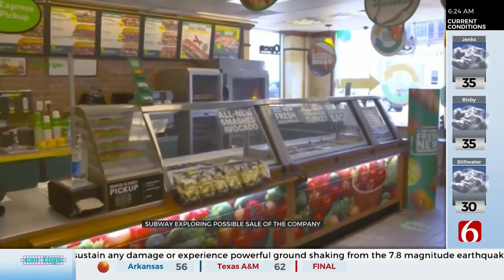Subway Says It's Exploring Selling The Sandwich Company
Subway said Tuesday that it's exploring a possible sale of the sandwich company.